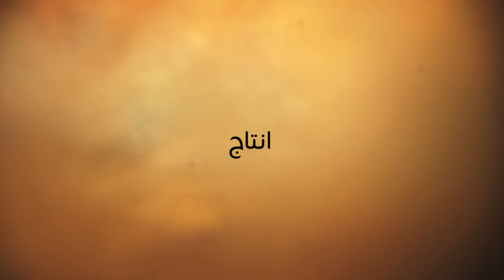المنشد جابر علي | ضمن احتفال ميلاد العباس (ع)1438هـ | مأتم الحاج حسن العريبي